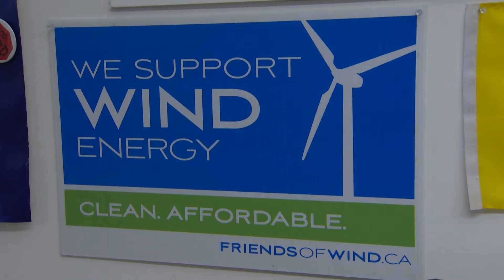Pickering nuclear power plant to continue operations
The Canadian Nuclear Safety Commission has approved the continued operation of the Pickering Nuclear Generating Station through December 2026. Melissa Nakhavoly explains.